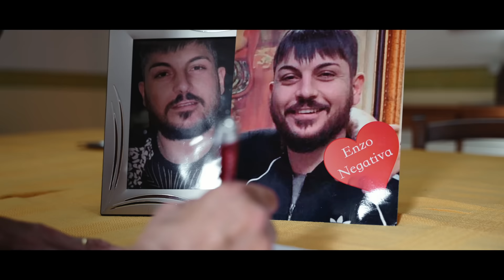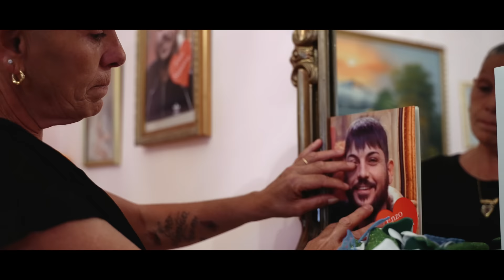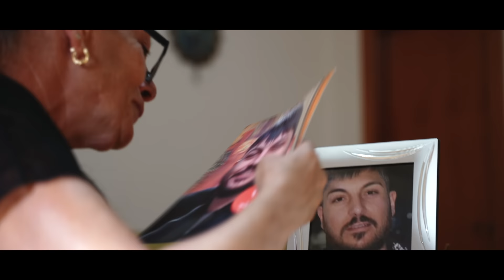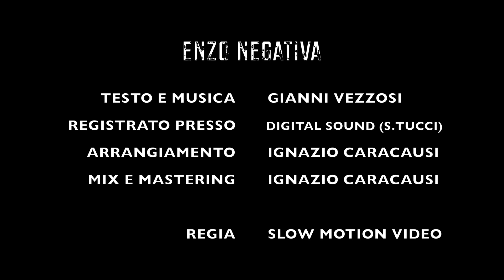Gianni Vezzosi - Enzo Negativa (Ufficiale 2021)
Arrangiamento: I. Caracausi
Registrato presso la Digital Sound da Salvo Tucci
Mix/mastering: I.Caracausi
Regia: Slow Motion Video

PRODUZIONE E DISTRIBUZIONE
QFACTOR RECORDS CATANIA